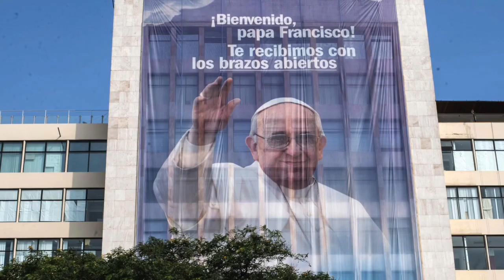Perú listo para recibir al Papa Francisco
papa francisco • peru listo • visita del papa • sudamerica • nicaragua • tv • video • noticias • noticiero • canal • medios

Perú se prepara para la visita del papa Francisco, que se realizará del 18 al 21 de enero